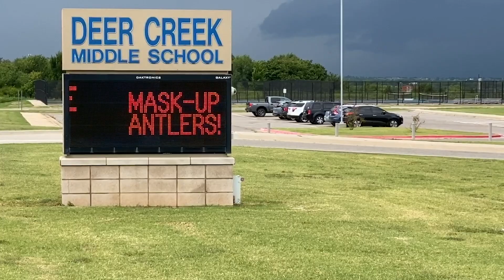Mask Up Antlers!